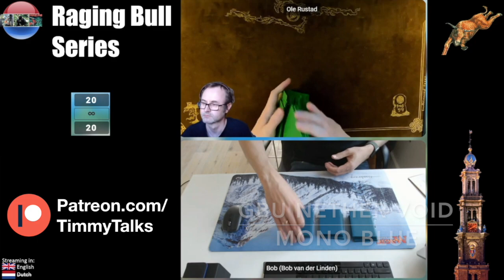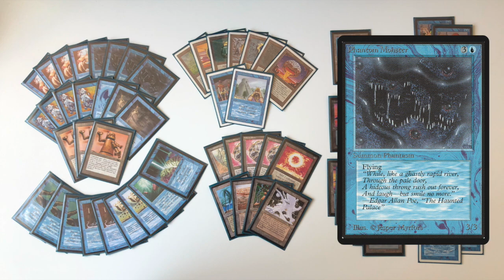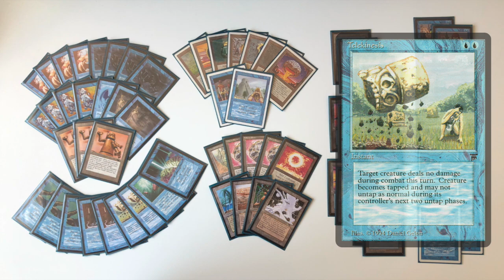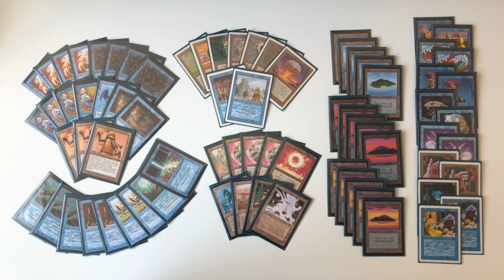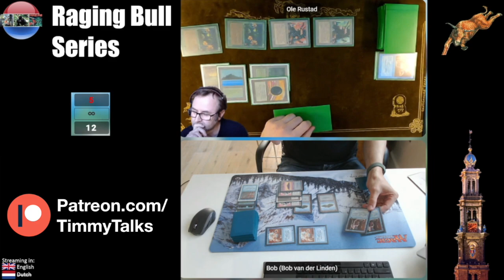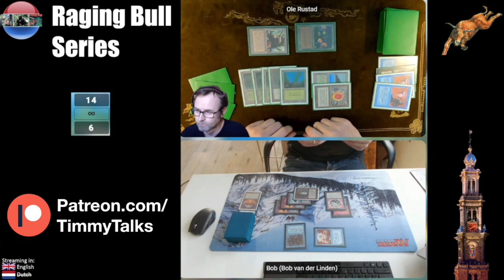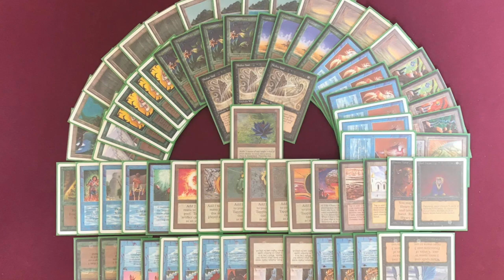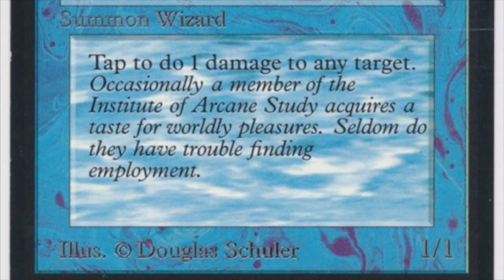GBU Nether Void vs Mono Blue | Ep3. RBS | Old School Magic the Gathering (MTG 93/94) | 386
We have reached the quarter finals of the Raging Bull Series, the Old School Magic the Gathering tournament of Amsterdam. In this match, we see Bob playing a beautiful mono blue flyers deck with Phantom Monsters, Air Elementals and Serendib Efreets. He takes on Ole Rustad who is bringing a nasty and beautiful Nether Void deck to the battlefield. Both players play with Power 9 so get ready to see some broken action 🧙‍♂️

00:00 MTG 93/94
01:27 Nether Void Deck Tech
04:30 Mono Blue Deck Tech

08:46 MTG Games

Would you like to know more about the Raging Bull Series?

Rule Set
This Old School Magic Game plays according to the Swedish Rules, B&R list and re-print policy. Would you like to know more about the rules? Take a look at the rules vid